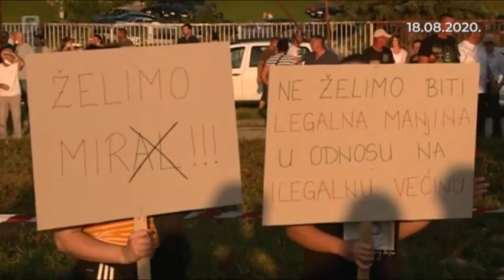Velika Kladuša: Pokušavaju zaustaviti dolazak migranata već nekoliko dana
Posljednjih nekoliko dana građani Velike Kladuše odlučili su uzeti stvari u svoje ruke, blokirati magistralni put, te tako zaustaviti svakodnevni dolazak novih migranata.